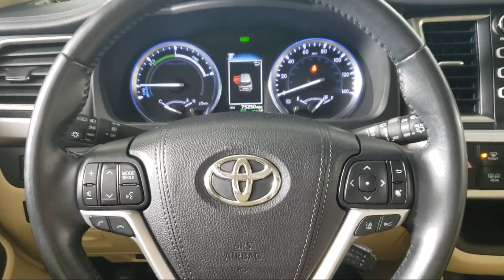2018 Toyota Highlander Hybrid XLE A12147 Eagan Cottage Grove Mendota Heights Saint Paul Woodbur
2018 Toyota Highlander Hybrid XLE Stock Number: A12147 Vin:5TDJGRFH5JS037772.